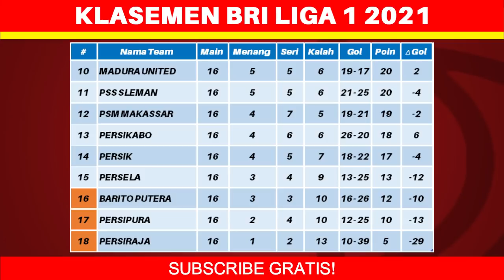Hasil Liga 1 Hari Ini - Bali United vs Madura United - Klasemen BRI Liga 1 2021 Terbaru -Pekan ke 16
Berikut hasil liga 1 hari ini kamis 9 desember 2021:
Persikabo 5-0 Persiraja
Bali United 0-1 Madura United